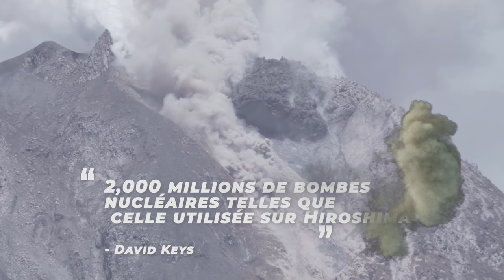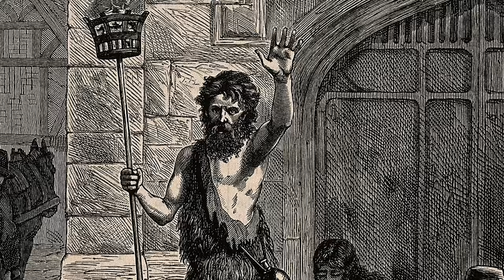Pourquoi 536 est la pire année de tous les temps ?! | L'Histoire nous le dira # 124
Qu’est-ce qui fait de l’année 536 une si mauvaise année? Une pandémie globale? Un cataclysme naturel? Des guerres sans merci? Des révolutions sanglantes?
536, c’est en fait un beau mélange de tout ça. Un cocktail particulièrement fort de catastrophes et d’instabilité.
N.B. Sous Justinien 1er (527-565), la peste arrive à Constantinople vers 542 et durera fort longtemps.
Pour soutenir financièrement la chaîne, au choix:
1. Cliquez sur le bouton « Adhérer » sous la vidéo.

Sources et pour aller plus loin:
J. D. Gunn, The Years Without Summer; Tracing AD 536 and its Aftermath, British Archaeological Reports, 2000.
David Keys, Catastrophe: An Investigation into the Origins of Modern Civilization, Ballantine Books, 1999.
William Rosen, Justinian's Flea: Plague, Empire and the Birth of Europe. London: Jonathan Cape, 2007.
Renaud Manuguerra-Gagné. "Soyez heureux de ne pas avoir vécu en l'an 536" (23 novembre 2018), Radio-Canada,
Ann Gibbons. "Why 536 was 'the worst year to be alive" (15 novembre 2018), Science
Timeline. "The Mystery Of 536 AD: The Worst Climate Disaster In History", YouTube, mis en ligne le 23 juin 2017
Year 536 Was the Worst Year to Be Alive
Weird History. "Year 536 Was the Worst Year to Be Alive - What Happened?" (11 mars 2020)